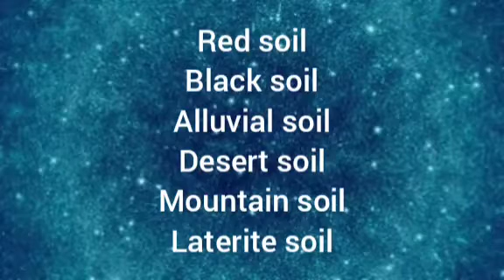Types of soil class 7th science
Video by Reeta kumari